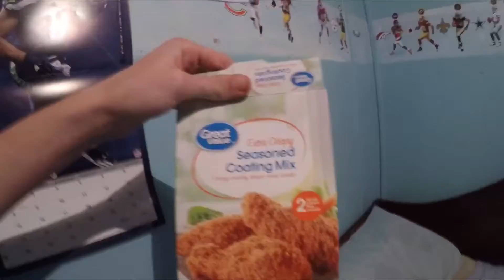Getting the track ready for our new go kart